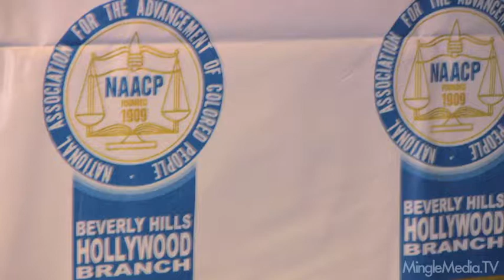Kim Coles Interview at 20th Annual NAACP Theatre Awards Press Conference, Beverly Hills, Hollywood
Mingle Media TV was invited to cover the July 26th Beverly Hills/Hollywood branch of the NAACP press conference hosted by Keith Robinson and Kim Coles to announce the 2010 nominees for the NAACP Theatre Awards which will be held at the Director?s Guild of America (DGA) Theatre on Monday, August 30, 2010, at 7:00pm (PST) located at 7920 Sunset Boulevard in Los Angeles, California.